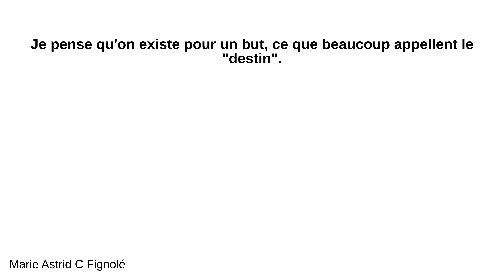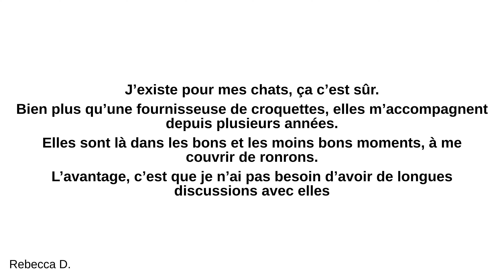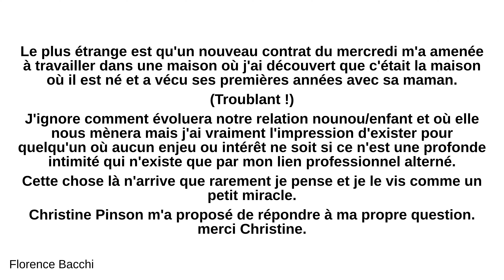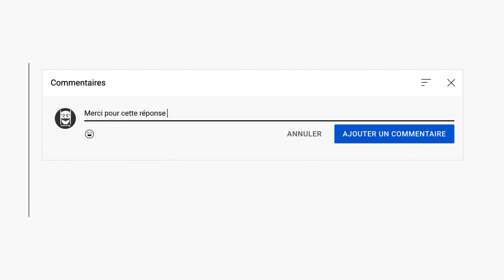Avez-vous l'impression d'exister pour quelqu'un en particulier. Et pour qui ?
- Marie Astrid C Fignolé:
 Je pense qu'on existe pour un but, ce que beaucoup appellent le "destin". Le lieu, la date de naissance de chacun de nous servent de guide vers l'accomplissement de ce destin. On ne naît que si on doit l' être. Ceux qui ont été, sont dans notre vie, ceux que nous côtoyons, et ceux la qui à l'avenir y feront partie, n' y sont pas.par simple hasard, car nous apprenons d'eux, et avançons vers ce but un peu davantage à chaque expérience vécue. Dans ce sens, je dirai que oui, celui ou celle qui a ce moment ultime et symbiotique représentera notre vrai moitié, celui qui contribuera à balancer cet acte qui a débuté à notre naissance, celui là ou celle là, en effet est pour qui nous existons.

 - Rebecca D.:
 J’existe pour mes chats, ça c’est sûr. Bien plus qu’une fournisseuse de croquettes, elles m’accompagnent depuis plusieurs années. Elles sont là dans les bons et les moins bons moments, à me couvrir de ronrons. L’avantage, c’est que je n’ai pas besoin d’avoir de longues discussions avec elles Un jour, mes parents m’ont dit « mais voyons, tu ne vas pas faire ta vie avec tes chats ! ». Moi, ça me va bien en tout cas !

 - Florence Bacchi:
 Exister pour quelqu'un est de l'ordre relationnel le plus intime et fusionel qu'il soit. Outre les liaisons filiales et maritales qui sont souvent des marqueurs de l'importance de notre existence (quoique ! ), j'ai parfois l'impression que quelque chose se passe de très fort avec des êtres sans dénominateur familial commun. Pensée magique ou rencontre karmique, si les rencontres n'ont pas de hasard, elles sont parfois douloureuses ou superficielles et même toxiques. J'ai commencé à m'occuper du petit Pierre six mois après qu'il ait perdu sa maman, à l'âge de 5 ans. Je suis tombé sur un enfant résilient mais évidemment très marqué. J'ai mis une année à l'apprivoiser comme un petit chat sauvage qu'il était. Un déclic s'est produit venant de lui et de moi, il a commencé à me déclarer des sentiments d'amour et de son désir que je sois sa marraine. Il me montre beaucoup de marques de gratitude, de confiance et de considération, et tous ces sentiments et ces comportements affectueux sont pleinement réciproques et exclusifs. À part mon fils, je n'ai jamais ressenti cette proximité avec un autre enfant, et lui, fait la misère à toute nounou qui me remplace pendant mes congés. Le plus étrange est qu'un nouveau contrat du mercredi m'a amenée à travailler dans une maison où j'ai découvert que c'était la maison où il est né et a vécu ses premières années avec sa maman. (Troublant !) J'ignore comment évoluera notre relation nounou/enfant et où elle nous mènera mais j'ai vraiment l'impression d'exister pour quelqu'un où aucun enjeu ou intérêt ne soit si ce n'est une profonde intimité qui n'existe que par mon lien professionnel alterné. Cette chose là n'arrive que rarement je pense et je le vis comme un petit miracle. Christine Pinson m'a proposé de répondre à ma propre question. merci Christine.